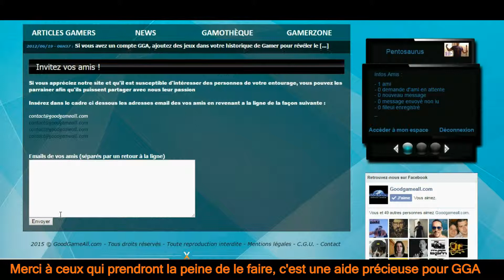Tuto GGA : Parrainage